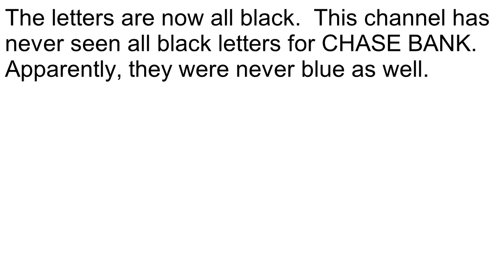CHASE Bank Logo Mandela Effect 303